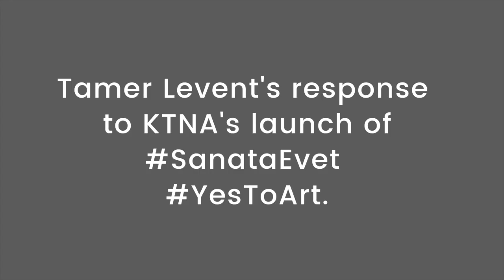Tamer Levent ❖ Response to KTNA Sanata Evet launch ❖ English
Turkish actor Tamer Levent responds to Kivanc Tatlitug North America's video and blog post about his SanataEvet YesToArt campaign aimed to bridge all people and cultures through art.

Kivanc Tatlitug fans will recognize him as 'Tahsin Korludag' from the Turkish Drama series Cesur ve Guzel.

For more about Kivanc in English, link to all our other platforms (website, Facebook, Twitter, Instagram, and Pinterest)